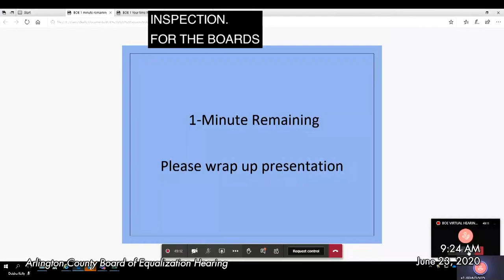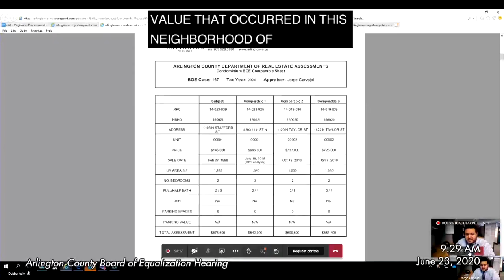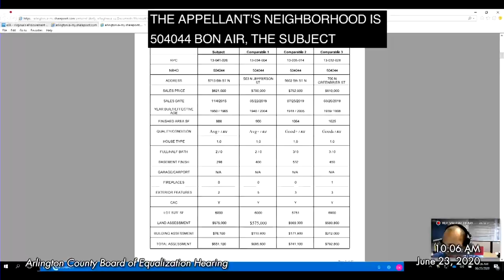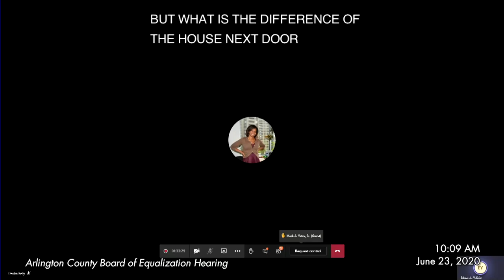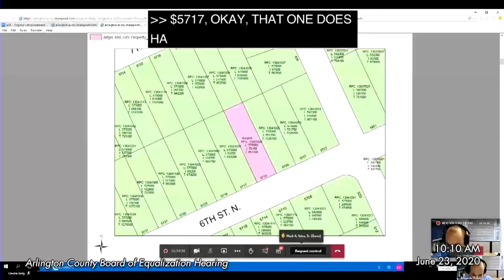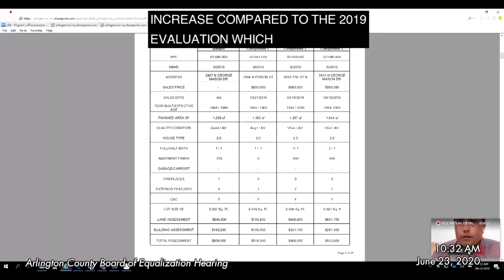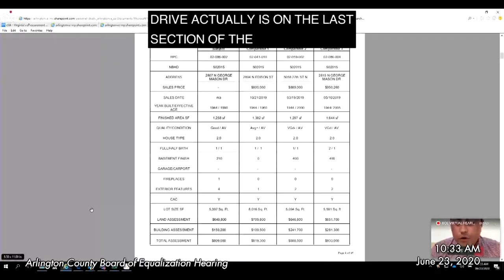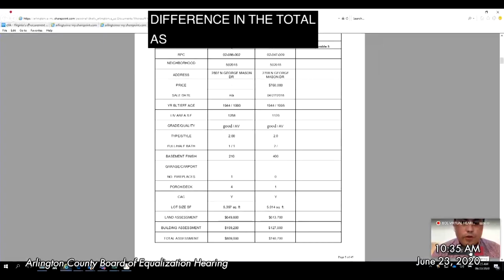Board of Equalization Hearing - June 23, 2020